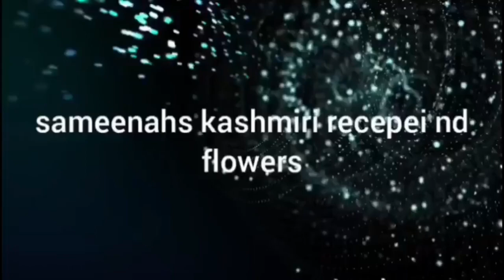mutton kuftay with spring onions aaj kufftu ko spring onion daal kay taste change hogya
amazing recepei mutton kuftay with spring onions aaj mutton kuftay ko spring onions daal kay taste hi change hogya amazing recepei try it